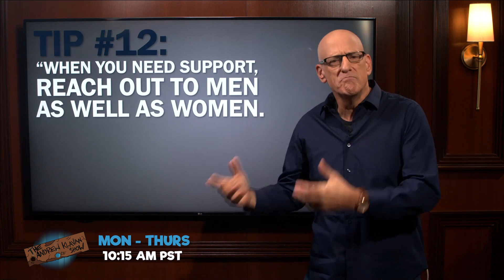Feminist Tips For Men